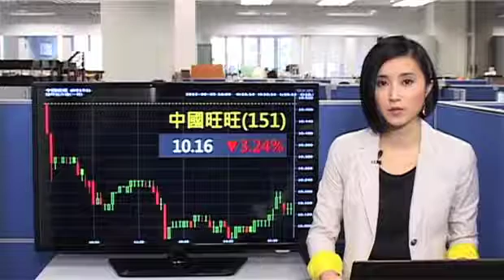《收市匯報》 恒指悶 高低波幅不足100點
港股今日表現靠穩，全日高低波幅不足100點。恒指今早高開82點後，持續向上，但是全日都是在窄幅上落，收市升31點，報22222點，成交繼續淡靜，只有約423億。即上vfinance.hkej.com瀏覽更多精彩節目。